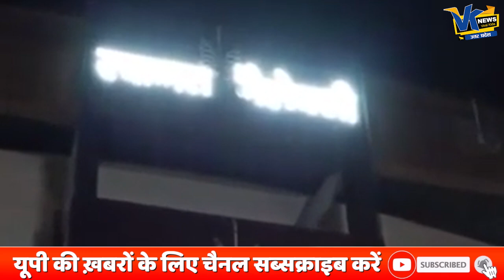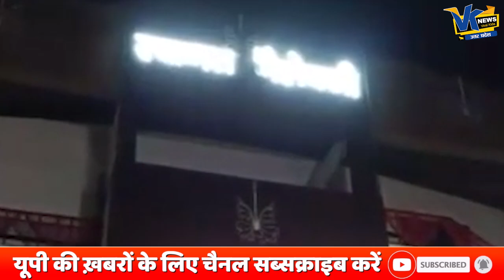दुल्हन कर रही थी बारात का इंतज़ार , दहेज़ के लिए सौरल वाले नहीं लाये बरात , फिर हुआ ये..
VK News UP is Hindi News Web channel specially made for viewer of Uttar Pradesh. update yourself with latest news  and all the information regarding Uttar Pradesh. We Focuses on Breaking News, Politics, Entertainment, social issues of Uttar Pradesh, We also cover a ground zero of Uttar Pradesh Politics & politicians.

अयोध्या में बन रही मस्जिद की पहली झलक, बाबर का नामोनिशां नहीं होगा.